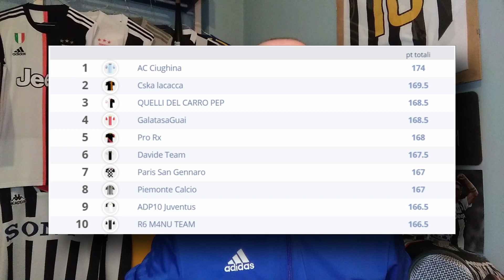Consigli per il fantacalcio, quinta giornata ||| Serie Avsim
Non c'è tempo per fare i conteggi del fantacalcio della quarta giornata di SerieA che già bisogna pensare alla formazione per la quinta giornata. Turno infrasettimanale da martedì a giovedì con tante partite interessanti e potenzialmente sorprendenti. Vi dò i miei consigli sulle partite in programma e vi svelo il mio risultato nella mia lega SerieAvsim, non esaltante neppure stavolta.

SCARICA i miei STICKERS per WHATSAPP (si apre con l'app StickerMaker) Mostra la tua gratitudine per la mia attività: urly.it/3zv4h